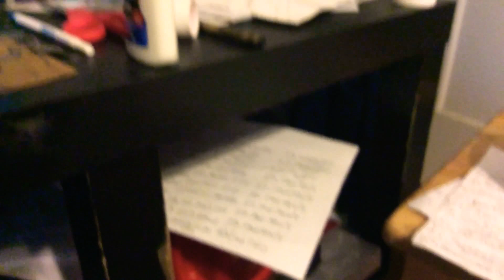Comet The Star: Colon Movie Part 6 (2020)